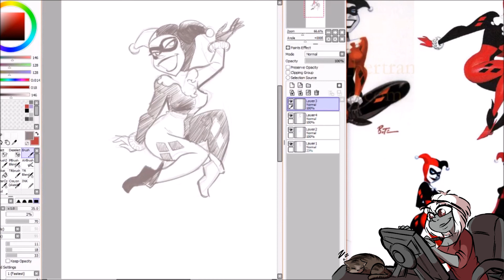Happy 25th birthday Harley Quinn | SPEED-SKETCH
HAPPY BIRTHDAY TO EVERYONE'S FAVOURITE CLOWN GIRL!
25 Years ago today, September 11, 1992, Harley Quinn made her first appearance on the episode of Batman: The Animated Series "Joker's Favour"

☆ Main channel: @LisaNaniOfficial
☆ Art Archive:  @kittykoolkatz
☆ Stream Archive:  @LisaNani-LIVE

•.¸✖¸.• Tools Used •.¸✖¸.•
➢ 22HD Cintiq
➢Paint Tool SAI
➢Open Broadcaster
➢Sony Vegas

☆☆☆▄ █ •.¸♫¸.• Music provided •.¸♫¸.• █ ▄☆☆☆